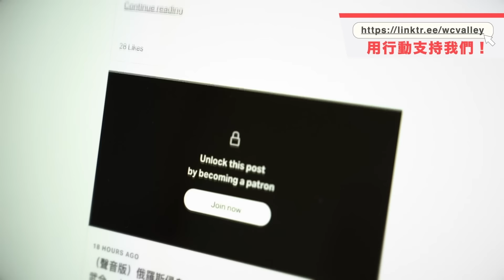Chapter 870：聲言無畏同時應付多場戰事 猶太人信心堅定 內坦除7害 戲碼震驚世界 拜登變旁觀者｜風雲快訊｜陶傑 鮑偉聰｜2024/10/09